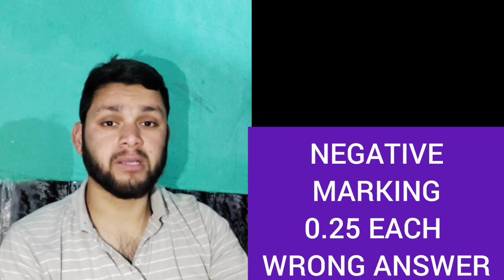JKBOPEE BSC NURSING BSC PARAMEDICAL BSC TECHNOLOGY COURSES 1 SUBJECT = SELECTION